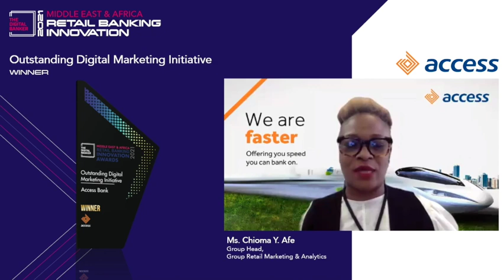MRB21 - Outstanding Digital Marketing Initiative (Access Bank)